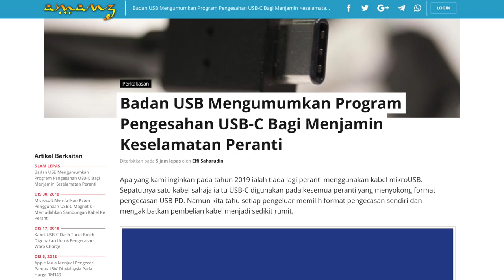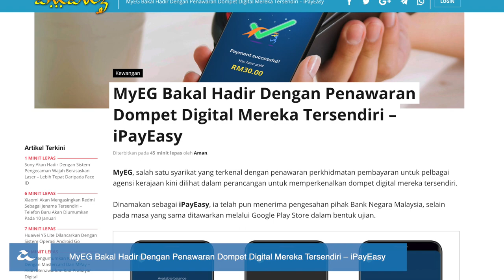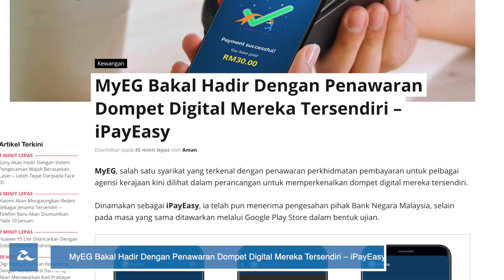Amanz24 - CCTV Pulau Pinang, Dompet Digital MYEG iPayEasy, Zenbook Baru 10 Januari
Asus bakal melancarkan Asus Zenbook di pasaran tempatan pada 10 Januari ini. Ia hadir dengan pilihan paparan skrin bersaiz 13, 14 dan 15 inci. Untuk spesifikasi, ia dijana dengan pilihan CPU Intel Core i5 atau Intel Core i7, pilihan memori DDR4 8GB sehingga 16GB serta storan PCIe SSD bersaiz 512GB. Ketiga-tiga laptop ini turut dilengkapi dengan kad grafik NVIDIA GeForce MX150, manakala model 15 inci mempunyai kad grafik NVIDIA GeForce GTX 1050 MaxQ 2GB. Buat masa ini, tiada maklumat mengenai harga jualan untuk pasaran tempatan.

Selain itu, USB Implementers Forum (USB-IF) mengumumkan program pengesahan kabel USB-C bagi tujuan keselamatan peranti. Program ini akan memastikan kabel dan pengecas memenuhi protokol kriptografi yang ditetapkan. Melalui program ini, ia dapat mengurangkan risiko perisian serta perkakasan hasad yang cuba mengeksploitasi sambungan USB. Perkhidmatan PKI dan sijil pengesahan program pengesahan USB-C ini bakal diuruskan oleh DigiCert.

Pulau Pinang kini menggunakan sistem pengecaman wajah bagi mengesan penjenayah. Ia telah diumumkan Oktober lalu oleh Ketua Polis Pulau Pinang. Sistem ini beroperasi menerusi kamera litar tertutup yang dipasang di Pulau Pinang. Sebanyak 897 kamera telah dipasang di Pulau Pinang, dengan 767 di bahagian pulau dan 130 di bahagian seberang.

Valve mengumumkan mereka telah menghentikan sokongan Steam untuk Windows XP dan Windows Vista bermula 1 Januari 2019. Kini pengguna hanya boleh menjalankan permainan video pada komputer yang menggunakan sistem operasi terkini. Ini disebabkan oleh versi Google Chrome yang disertakan bersama tidak menyokong Windows versi lama.

Akhir sekali, MyEG bakal hadir dengan penawaran dompet digital, iPayEasy. Ia telah menerima pengesahan dari pihak Bank Negara Malaysia, selain ditawarkan menerusi Google Play Store dalam bentuk ujian. Aplikasi ini menggunakan sokongan kod QR untuk transaksi nirtunai, yang mana pengguna perlu menambah nilai ke dalam dompet digital sebelum melakukan transaksi. Ia dijangka bakal dilancarkan dalam beberapa bulan lagi.